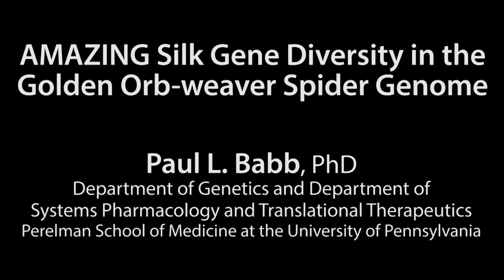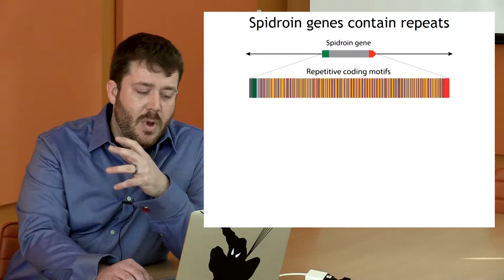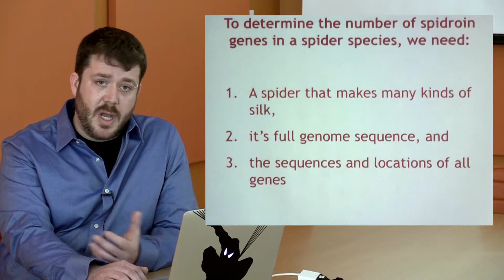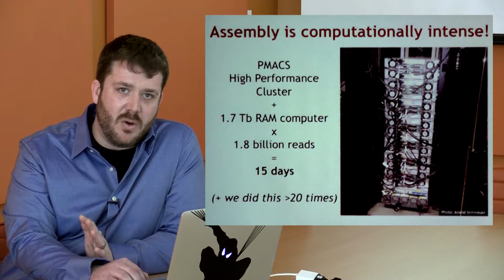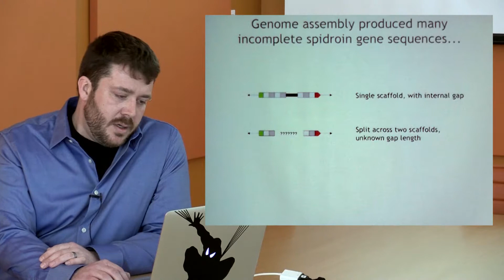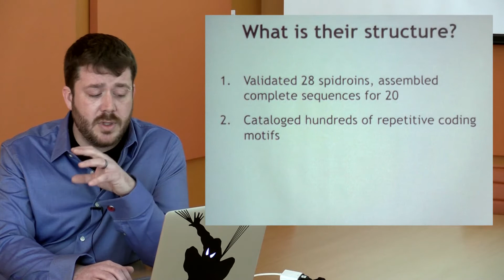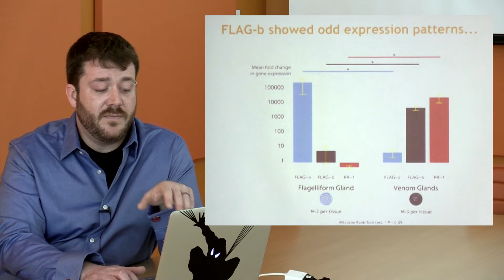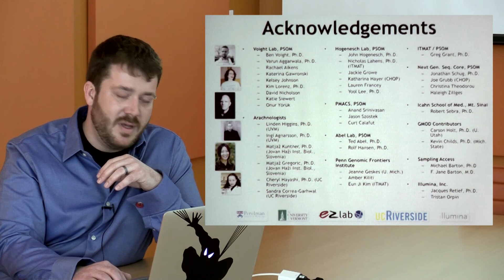AMAZING Silk Gene Diversity in the Golden Orb-weaver Spider Genome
Paul L. Babb, PhD, Dept. of Genetics and Dept. of Systems Pharmacology & Translational Therapeutics, University of Pennsylvania

The scientific paper in which some of the work described in this talk is

Babb, Paul L, Nicholas F Lahens, Sandra M Correa-Garhwal, David N Nicholson, Eun Ji Kim, John B Hogenesch, Matjaz Kuntner, et al. 2017. “The Nephila Clavipes Genome Highlights the Diversity of Spider Silk Genes and Their Complex Expression.” Nat Genet 49 (6): 895–903.

Produced for the "Discovering the Genome" curriculum by the High School Genomics Project at the University of Pennsylvania. This video is part of an online genomics curriculum for use in science classrooms.  This project was generously funded by the Arthur Vining Davis Foundations